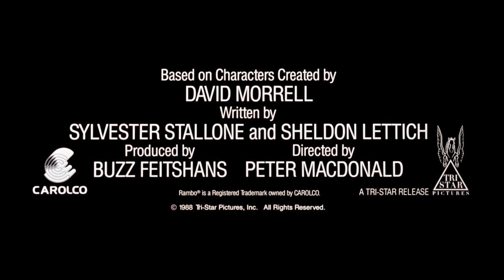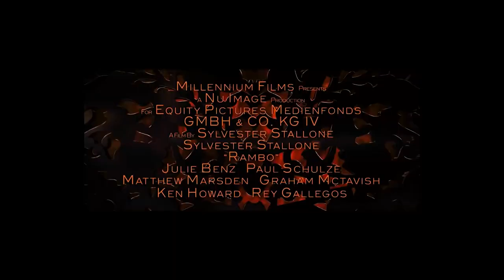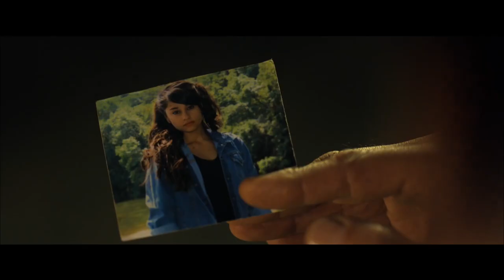Rambo | All the epic trailers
All the movie trailers from the iconic Rambo franchise.

0:00 - First Blood (a.k.a. Rambo 1)
2:29 - Rambo: First Blood - Part 2 (a.k.a. Rambo 2)
5:00 - Rambo 3
7:09 - Rambo (a.k.a. Rambo 4)
9:40 - Rambo: Last Blood (a.k.a. Rambo 5)